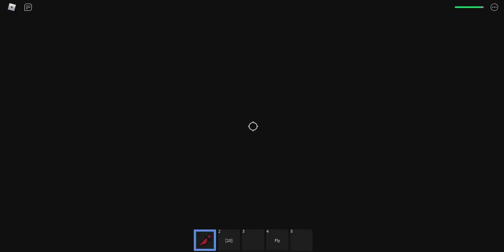Undertale: Last Corridor - Halloween update! (Horrortale chara & Jack' O' Lantern Sans Showcase)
Full Halloween Update Changelog:
-Added new Event Character
-Added new Map
-Added Horrortale Chara [Chara Team]
-Added Halloween lobby
-Added new music for lobby
-Changed model of OT Chara
-New settings
-Fixed some bugs
-New Menu
-2 New badge
-New GUI
-Now you cannot die during force.